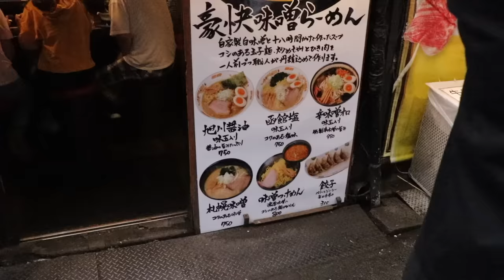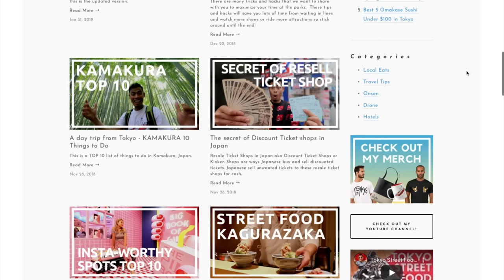Why Japanese Don't Like Foreigners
10 Reasons Why Japanese Don't Like Foreigners. Thanks to Squarespace, get 10% Off Japan tourists or foreigners coming to Japan may not understand Japanese culture because of this some Japanese dislike foreigners for not understanding Japanese manner and etiquette.  As a generalization, Japanese follow the rules and get frustrated when people don't follow those rules, but often time they generally avoid confrontation when they have these sort of issues.  Based on my experience, this is why Japanese don't like foreigners and tourists and what they are really thinking when foreigners break the rules.  I can't stress enough that these are generalizations and not everyone is like this as everyone is unique, but for the purpose of this video and to show what Japanese may be getting pissed off about, I speak in general terms. These are my Japan tips for tourists to help them understand Japanese manners so they don't make those tourist mistakes in Japan or in that they may be unknowingly viewed as misbehaving tourists in Japan.  Although some Japanese hate foreigners for doing things in the video, some other Japanese may be okay with the behavior but again I am speaking in general terms.  In general, I don't think foreigners want to be rude tourists in Japan, but because they don't understand Japanese rules or Japanese manner they make the classical foreigner mistakes in Japan.  These are must-know Japan tips to and a Japan guide when visiting Japan.

___ Why Japanese Don’t Like Foreigners Timestamps ___

0:00 - Intro

0:59 - 1. Not Wearing Mask in Public When You Are Sick

1:52 - 2. Squatting in Public

2:52 - 3. Blocking Traffic

3:32 - 4. Expecting Food Stalls to Take Credit Cards

4:10 - 5. Eating at Tourist Trap Restaurants

6:15 - 6. Eating with Off Hand Under the Table

8:06 - 7. Not Cleaning Up After You Eat

9:08 - 8. Making People Wait

11:00 - 9. Talking to Someone in Line

12:25 - 10. Talking Way Too Loud

- Bitcoin: 1AUZW1Emio4qtRiBir3EUDey1zi3ssoRsw

___ Business ___

- Main Camera
(USA Link)

- Powered Mic
(USA Link)

- Mic
(USA Link)

- Portable TriPod
(USA Link)

- Gimbal
(USA Link)

- Drone (Original)
(USA Link)